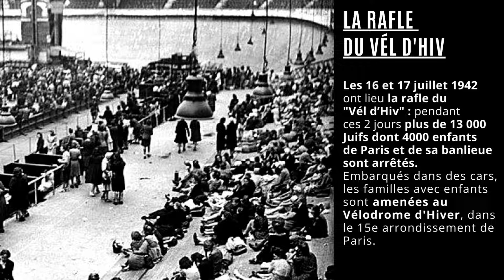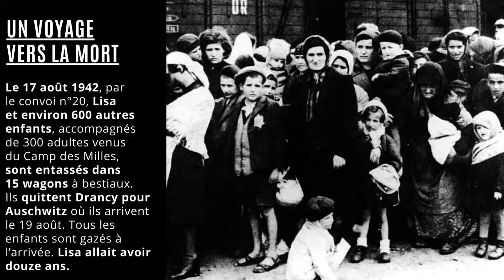L'histoire de Lisa Rabinovitch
À travers cette vidéo, découvrez l'histoire tragique de Lisa Rabinovitch, une jeune choisyenne victime avec sa famille de la rafle du "Vél d'Hiv".